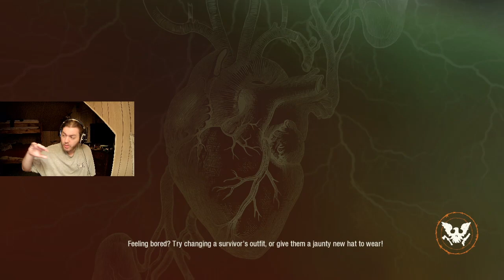Chillin' and chatting with MythicDoeSpeedruns - State of Decay 2 #7